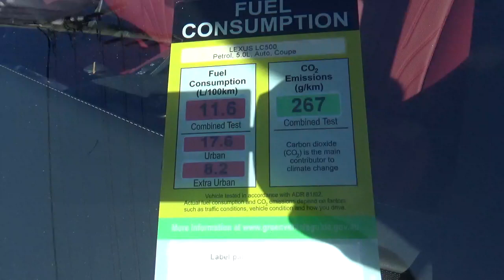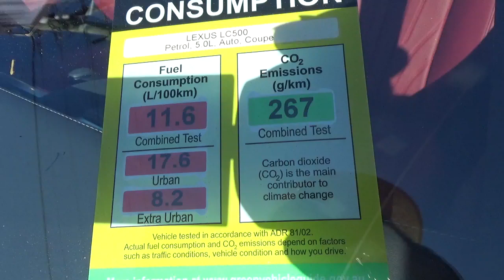Uj Lexus LC 5oo Sport Coupe körbejarasa, Gold Coast-on Ausztráliában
Ebben a videóban a legújabb Lexus 5oo LC Sport Coupet láthatjátok, ami a ritkaságok körébe tartozik, remélem nektek is tetszik !